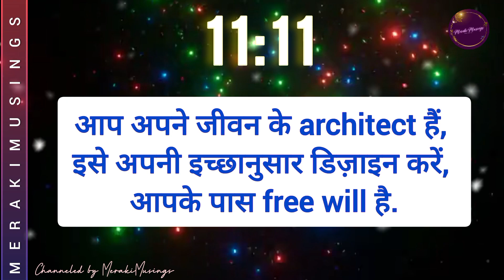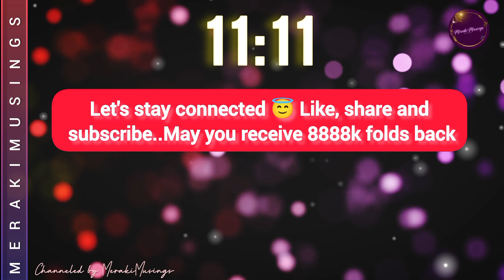1111 आप बहुत करीब है Divine Message for You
1111 आप बहुत करीब है Divine Message for You